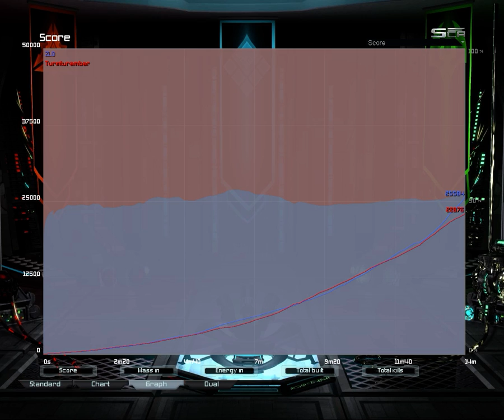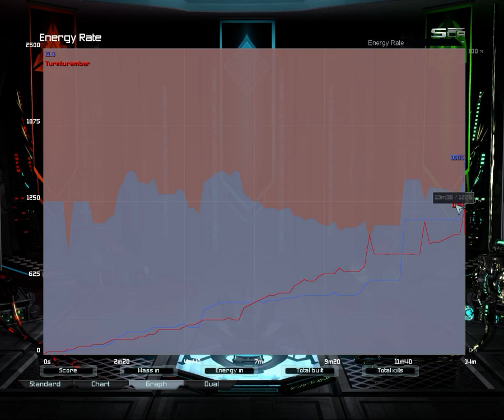[pov][no mic] 1v1 ladder on Loki labs to t2 land against sera Forged Alliance